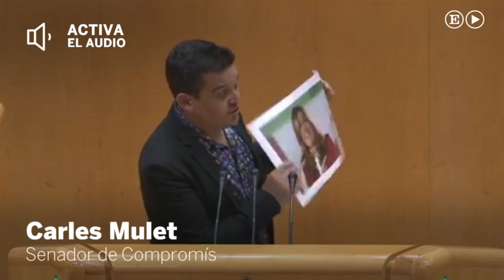Carles Mulet (Compromís) rompe una foto de Susana Díaz | España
Carles Mulet, senador de Compromís, rompe durante una intervención en la Cámara Alta una foto de Susana Díaz, la presidenta de Andalucía y candidata a ser secretaria general del PSOE